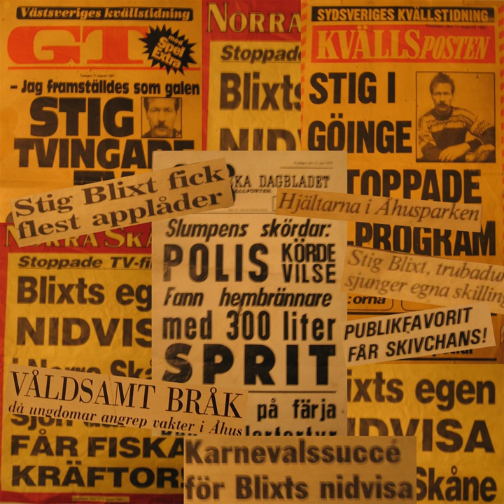Via Dolorosa med Rosa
Via Dolorosa med Rosa · Stig Blixt

Music  Publisher: Unexploded Records